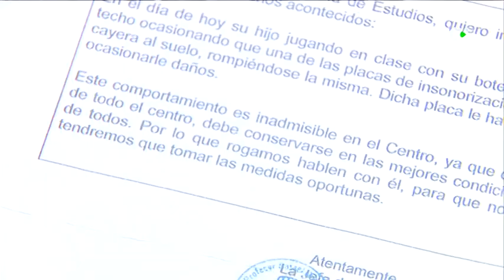Los alumnos requieren profesorado de refuerzo para promover la inclusión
El hijo de Yolanda y Adrián tiene siete años y padece una discapacidad del 51%. A partir de este curso comenzaron los problemas en su colegio.